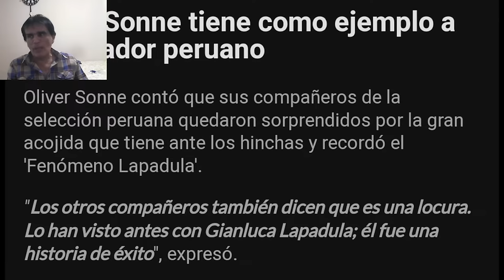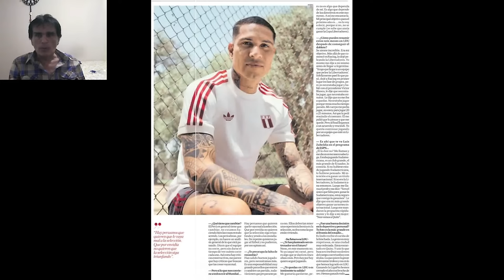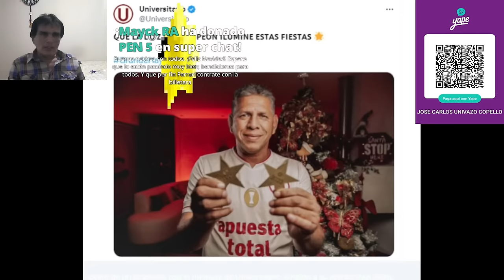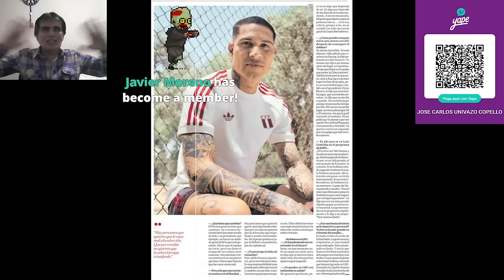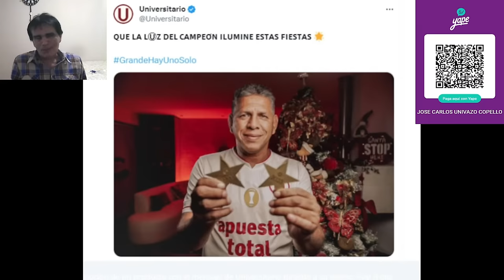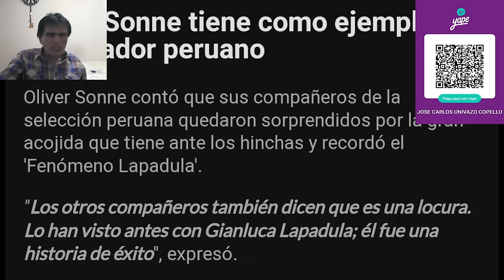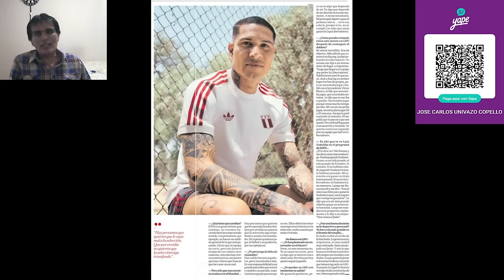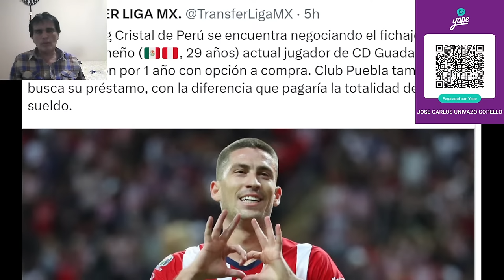SONNE DECLARA QUE DINAMARCA ESTÁ DESCARTADA PARA ÉL / PAOLO LE PONE PLAZO A ALIANZA / ¿ORMEÑO A SC?